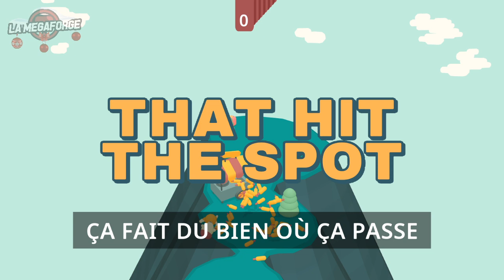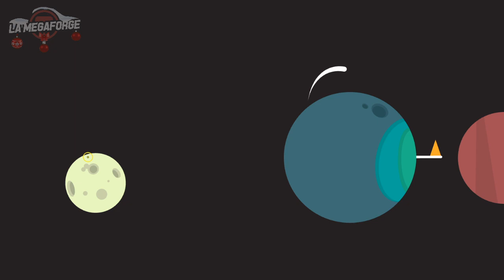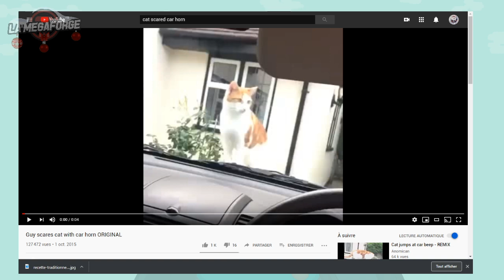What The Golf • J'ai rien bité ｢streamer: Ruru｣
C'est un des seuls jeux que je streame en one-shot, que j'continue à jouer sur le côté hors stream. En vrai, ça déboîte.